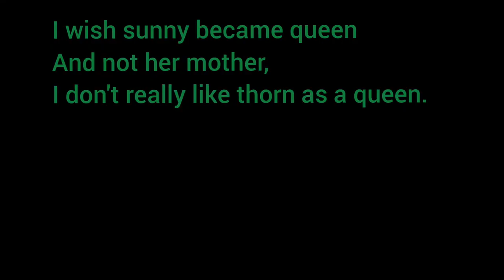wings of fire confessions (Desc)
READ DESC⚠⚠⚠⚠

what I meant by "harsh" was I have really strong opinions, and I don't wanna hurt anyones feelings or anyone to get mad at me.

art credits:
Mike holmes,
artgirl35,
Jayden (username of a artist I guess)
Joy ang.
clearsight artist is unknown, sadly.